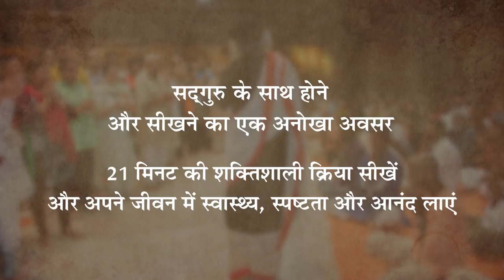सद्‌गुरु के साथ इनर इंजीनियरिंग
15 और 16 दिसंबर को बेंगलुरु में सद्गुरु के साथ इनर इंजीनियरिंग कम्पलीशन कार्यक्रम के लिए रजिस्टर करें। सीमित सीटें उपलब्ध हैं l